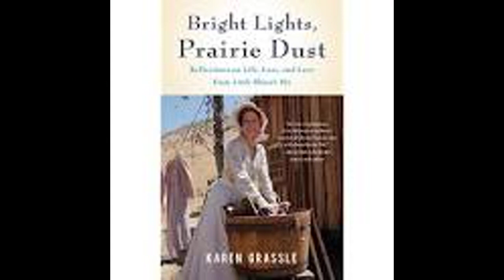2022-05-07 Quote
Please enjoy this daily quote from u/William2518!
    These quotes are from r/quotes on Reddit.